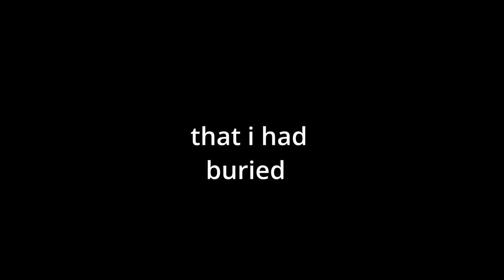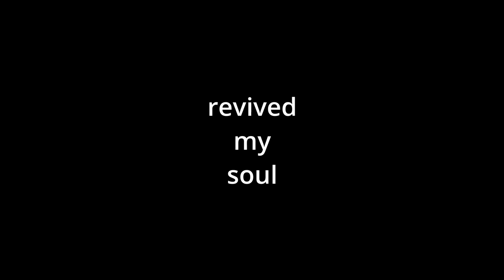My First Love: Spoken Word Poetry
Spoken Word: My First Love